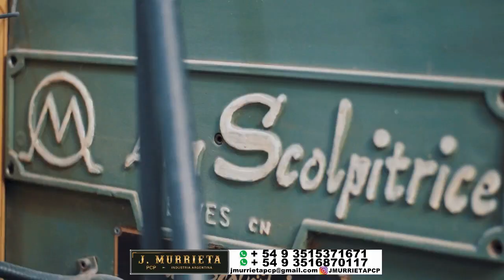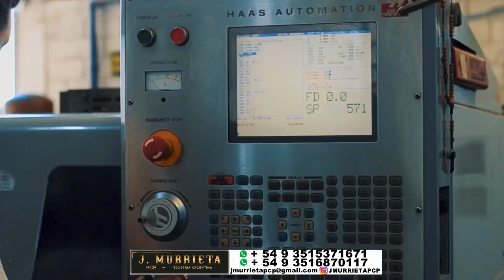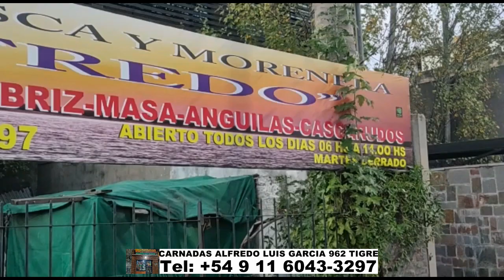DELPESCADORTV497. PEJERREYES EN COCHICO Y MADARIAGA